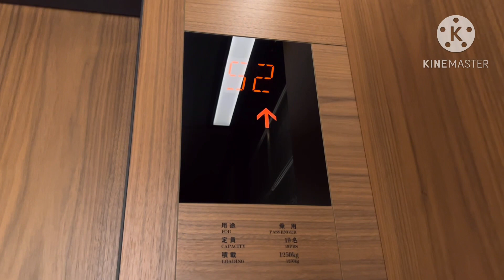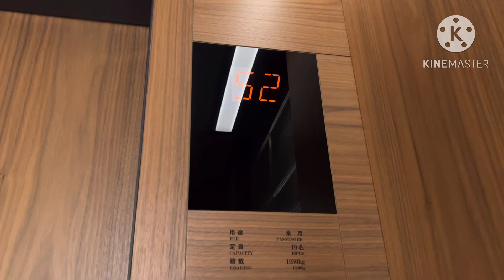東芝エレベーター アンダーズ東京 トップフロア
アンダーズ東京のエレベーター
虎ノ門ヒルズ森タワーの高層部に入居しているハイアット系統のラグジュアリーホテルで、エレベーターは東芝製のフルオーダー仕様となっています。

トップフロア側も内装はシャトルに準じていますが、機械室レス構造となっている他、巻上機は下の階にあるものと思われます。
(主な事例等：あべのハルカスオフィスローカル)

2基ある内の左側が車椅子対応で、非対応の右側には背面にアートのレリーフがありますが、シャトル側よりも控えめな感じになっています。
シャトルと同容量ですが寸法が若干異なり、やや横幅のある感じになっている他、行先キャンセルは不可となっていました。
○ チャプター ○
00:00 右側：動画開始地点で到着済
01:23 左側：到着は 01:47 (超広角・内装主体)
データ
設置年：2013頃
構造：ロープ式 (マシンルームレス)
用途：乗用
モデル：オーダー・スペーセル
定員/積載：19/1250
設置数：2 (群管理)
停止階：51,52
車椅子操作盤：左側にあり
音声案内：あり (日英二ヶ国語)
到着音：チャイム
ボタン確認音：なし
ドア：CO (2枚中央開き)
速度：60m/min
キャンセル：不可
防犯カメラ：隠しの可能性
メンテナンス：東芝エレベータ
Toshiba traction Elevator at ANdAZ Tokyo.
(Toranomon Hills MORI Tower)
Minato Ward Tokyo Metropolis.